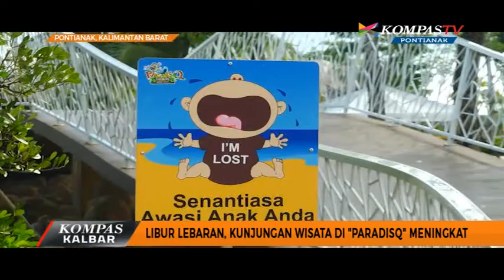Libur Lebaran, Kunjungan Wisata di ParadisQ Meningkat - Kompas TV Pontianak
Salah satu tempat wisata untuk mengisi libur lebaran adalah wahana wisata air "Paradisqyu". Kunjungan di wahana wisata air ini pun meningkat selama libur lebaran.